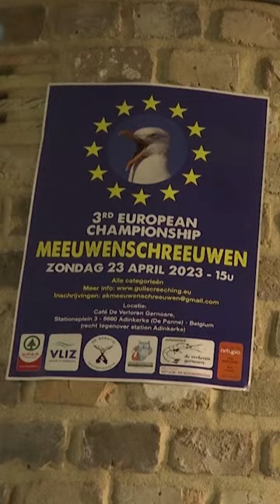Was für schräge Vögel: Wer macht die beste Möwe?